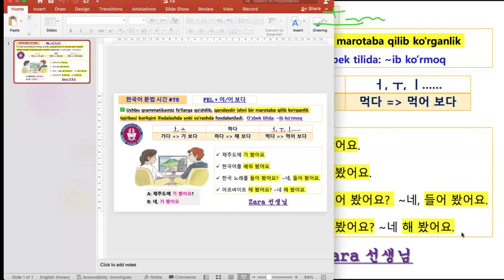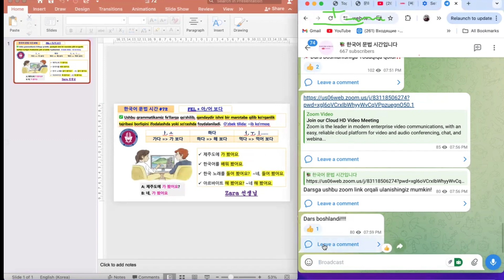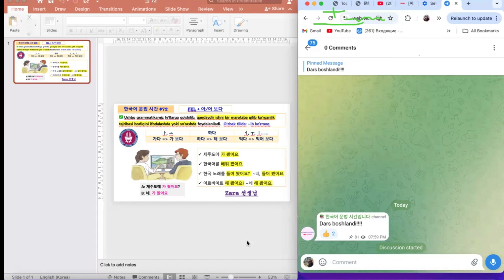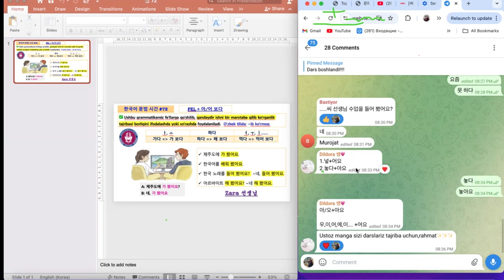📚 #72 한국어 문법 시간 | 👩🏼‍🏫 Zara 선생님 | F+ 아/어 보다 ( O’zb: ~ib ko’rmoq) 🤔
👉Bizni telegramda